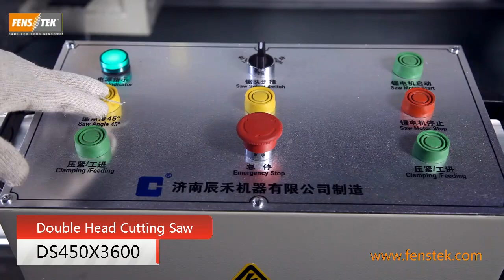fenstek upvc window making machine double head cutting saw for pvc and aluminum profile DS450x3600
Window machine
windows machinery
Window and door making machine
door making machine
window making machine
double miter saw
window door fabrication machine
automatic double head cutting saw machine
window manufacturing equipment
window frame machines
window cutting machine
Оборудование для окон из ПВХ и алюминия

upvc window making machine
upvc door window making machine
machine for welding pvc window
pvc window machine
pvc windows machine
upvc window machine
corner crimping machine
upvc corner cleaning machine
machine for pvc windows and doors
upvc double head welding machine
pvc doors and windows making machine
upvc window welding machine
upvc door and windows production line
upvc, pvc window welding machine

aluminum window machine
aluminium windows machines
aluminum profile cutting saw
aluminum cutting machine
aluminum window door fabrication machine
aluminium door and window making machine
aluminum window making machine
aluminium copy router
aluminum frame cutting machine
aluminium copy router
Aluminum curtain wall machine
Aluminum curtain wall machining center
conservatory greenhouse machine
conservatory greenhouse processing machine
conservatory greenhouse machinery
conservatory greenhouse machining center

machining center
CNC machining center
curtain wall machining center
curtain wall processing machine
Curtain wall cutting machine
Facade cutting machine
Facade machining center
Facade processing machine
Aluminum Facade machining center